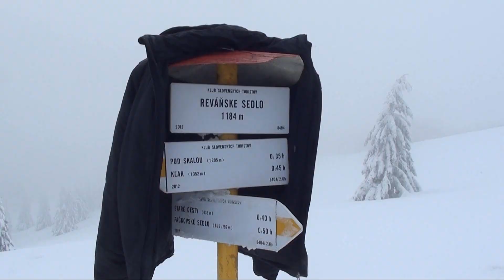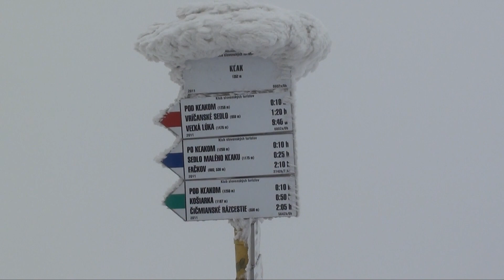Zimný výstup na Kľak - 1352 m.